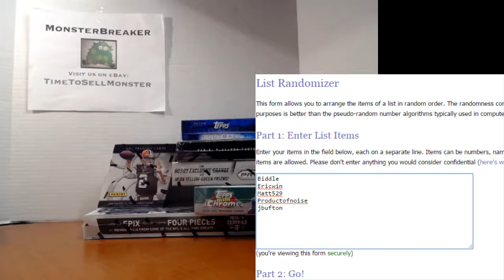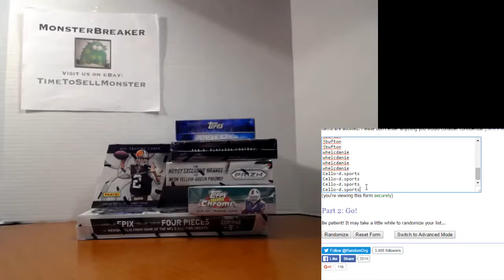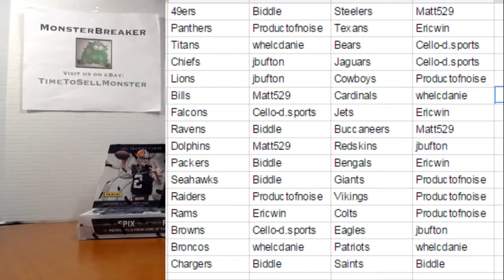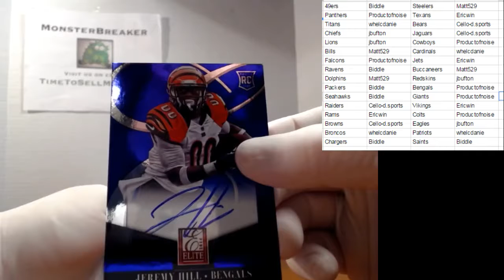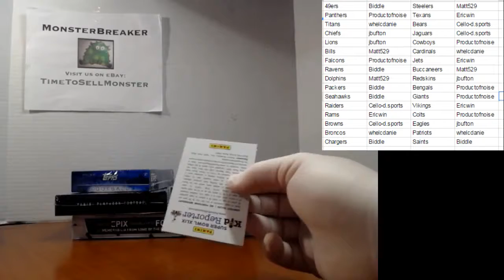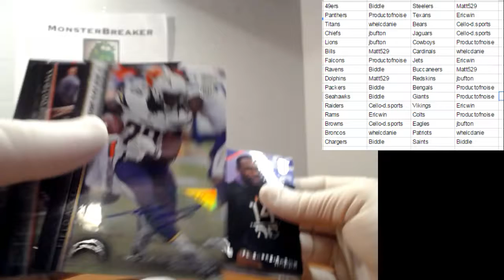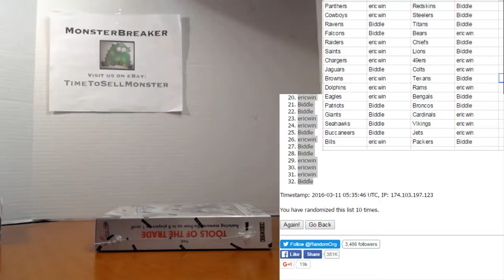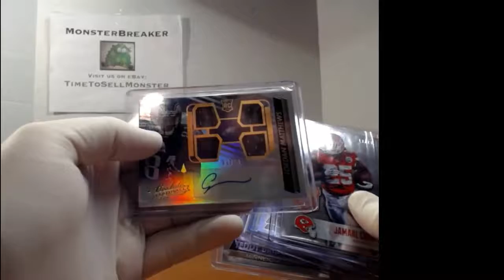6 Box Mixer off Website + one box of 2014 Absolute Spilt 3/10/16